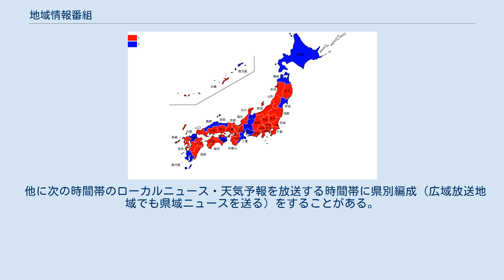地域情報番組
NHKの情報・ワイドショー番組
地域情報番組（ちいきじょうほうばんぐみ）は、放送局が自放送局の聴取あるいは視聴エリア内に向けて流す情報番組であり、「ローカル番組」の主要部分を指す。
 本記事では、NHKが各放送局向けに放送するテレビ・ラジオ番組の放送枠について記す。
 テレビ放送では総合テレビで、ラジオ放送はラジオ第1とFMにて放送される。
 NHKは1972年度の番組改正で、週1回・30分間の地域情報番組の時間を設けた。
これは地域の身近な話題や文化を題材に、地域の視聴者の要望に応える情報番組を開発する目的で開始した。
当初は日曜日の午前、金曜日の夕方に設けられた地域が大半だったが、九州ブロックの『こんばんは九州』のみゴールデンタイムにあたる木曜日の19時30分から放送した。
翌年の1973年度は関東と東北を除き、九州と同様に木曜日の19時30分からの放送に移行した。
 しかし、島桂次の会長在任時、合理化などにより地域情報番組は縮小され、近畿地方と東海3県では府県域の番組が消滅した。
それらが復活し、全国で地域情報番組が再び盛んになったのは海老沢勝二の会長在任時に入ってからである。
 その海老沢が一連のNHK不祥事で退任し、橋本元一の体制となってから、再び合理化によって地域情報番組は縮小傾向にある。
中には、自局制作を事実上放棄してしまったも同然の局がある一方、長時間ワイド番組で地元民放と互角の戦いを繰り広げているところもあり、NHK内部の地域間格差が拡大して、結果的にNHK全体の制作能力が低下しているとの見方もある。
 さらに2013年度になると、受信料の値下げや東日本大震災の影響で、地域放送の枠自体が削られた上に、テレビからラジオへのシフトが全国規模で強力に進められた。
以前は総合テレビのみの対応だったが、2010年4月5日よりラジオ第1およびFM放送についても地域情報番組の内容を確認できるようになった。
 以下に掲げる番組は、いずれも突発時の臨時ニュースに差し替えられた場合、番組自体は休止となる。
 2021年度分（前期出典：）。
総合テレビでは平日を中心に放送される。
2016年度、枠が大幅に減らされた。
 2020年3月から、首都圏（南関東エリア）向けの番組がネット常時同時配信のNHKプラスにて、日本全国で視聴可能になった。
更に、同年4月7日に日本政府が新型コロナウイルスに関する緊急事態宣言が7都府県に発出されたことから、4月13日から7月3日まで、平日10時のNHKニュースを30分に拡大し、平日のおはよう日本のローカル枠（おはよう日本・関東甲信越(首都圏)・おはよう関西(大阪)・おはよう九州沖縄(福岡)・おはよう東海(名古屋)）の「新型コロナウイルス」関連ニュースの時差放送を行った（国会中継がある日を除く）。
 18時台は平日18:10からローカルニュースを放送。
土曜・日曜・祝日は18:45から放送。
20時台は月曜から金曜まで20:45から放送。
 また2018年度からは平日18時台でもお盆期間や年末（12月26～28日）でも一部地域では祝日同様18:45からのブロックニュース・気象情報となる地域や県域の放送を堅持する局（堅持しても短縮版とする局）と対応が分かれる地域が出てきている。
 2021年度（平日のみ。土日祝18:53は東京発を東北地方・長野県を除いて全国放送） 当該枠は2020年度まで東京発の局があった。
18:52から2分間は全国の天気の先に放送し、18:54に飛び降りて各局ごとの構成に戻る形となっていたが、年度替わりで東京発の全国天気を廃止した。
東京発の天気をネットする局はすべて自主制作に切り替えている。
 2016年度改編で大きく弄られた枠である。
平日の15時台における一部地域と、金曜日の19:30から20:00までの枠に於いて地域番組を放送する。
金曜日の番組はブロック共通のものと各放送局ごとのものとがあり、各放送局の編成が優先される。
1980年代には木曜日夜に編成していた。
 ゴールデンウィーク、お盆、年末年始といった連休の時期や祝日などに、キャンペーン特番や『NHKスペシャル』、スポーツ中継（夏季オリンピック・冬季オリンピック含む）などが編成される場合があり、その時は全国共通ネットの番組を優先する。
2015年度までは20時台にも編成され...